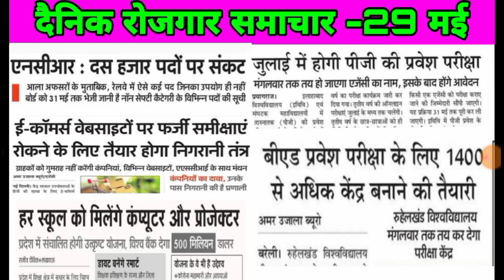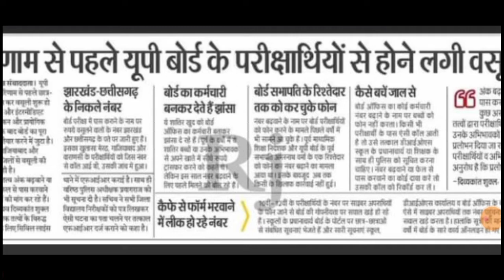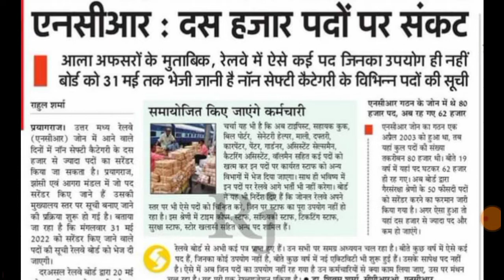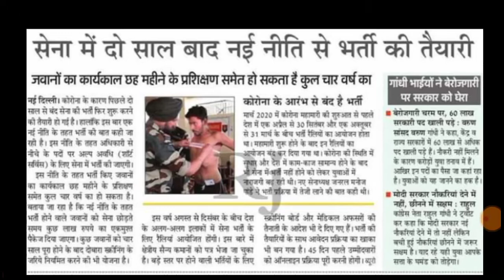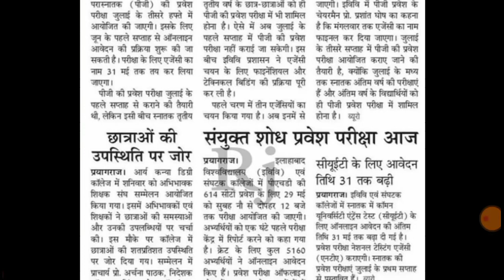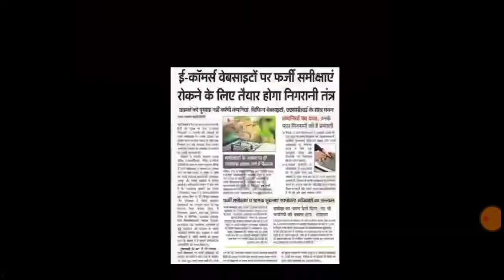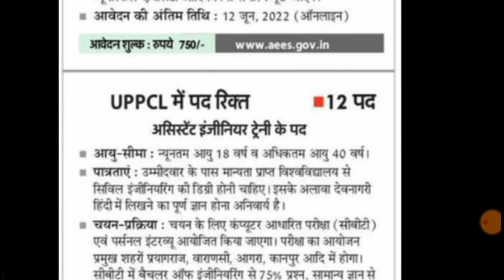दैनिक रोजगार समाचार। बीएड के 1400 सेंटर। NCR 10000 पदों पर शंकट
12 हजार होमगार्ड भर्ती। जनसेवा केंद्र पर मिलेंगे स्टॉम्प पेपर। कृषि परीक्षा परिणाम जारी
लेखपाल कटऑफ ट्विटर पर ट्रेंड। BPSC पेपर लीक। सेना भर्ती अपडेट। MTS Exam
रोजगार समाचार 08 मई। पुलिस भर्ती। राज्य सरकार ने दिया झटका
UP TET NOTIFICATION NEVWS UPSSSC PET NEWS LT
GRADE UPDATES UPPSC NEWS SSC RECRUITMENT
upsssc pet upsssclatestnews reet cut off reet latest
news reet result reet answer key
up
up
ctet
cte exam date
upsssc latest newws
upsc prelims
upsc latest news
uppsc rO
exam result
ps parihar news
SSC mts
bpsc
bihar news
uttar pradesh news
rajasthan news
dainik
UPTET NEWS B ED 2021 NOTIFICATION TEACHER
VACANCY NEWS UPPSC NEWS
UPPSC NEWS TGT PGT NEWS 69000 TEACHER
uttar pradesh teacher salary uttar pradesh teacher
vacancy
uttar pradesh teacher result uttar pradesh teacher
suspended
uttar pradesh teacher scam uttar pradesh teacher
bharti ghotala
super tet new vacancy 2021 super tet news today high
court
super tet news today
super
tet news today 2021
super tet
uptet exam date latest news uptet exam date 2020
new
2021
ps parihar job news
uppsc
upsssc
69000 latest news
up assistant teacheer
up assistant teacher vacancy 2021
up assistant teacher salary up assistant teacher cut
off 2021
up assistant professor eligibility
uttar pradesh teacher bharti uttar pradesh teacher
vacancy 2021
uttar pradesh teacher news uttar pradesh teacher